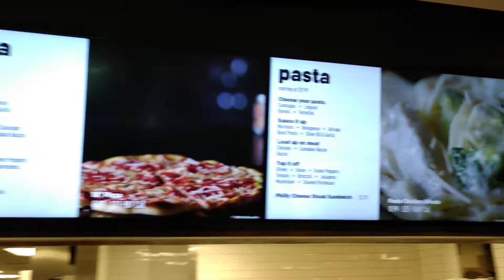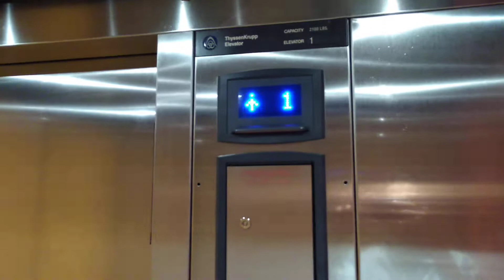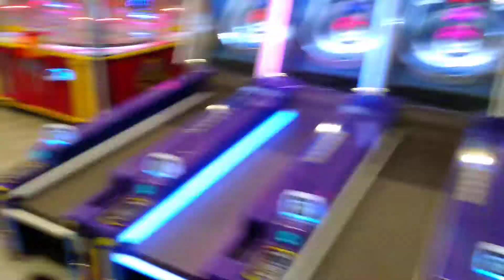World's biggest McDonald's Orlando